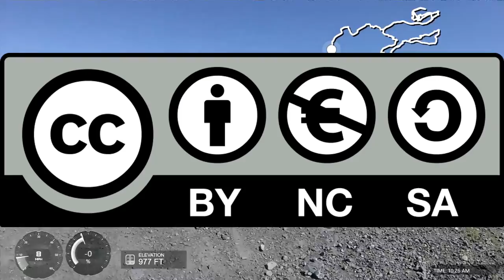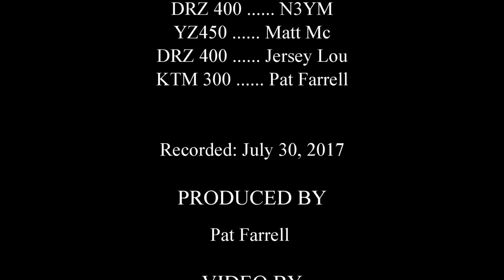RAC Burma Road, Six guys in search of the meaning of life. July 30 2017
Bunch of guys riding dirt bikes, St Clair PA, RAC/FRO land. Got lost, I fell 3 or 4 times (depending on how you count). We practiced our Graham Jarvis stuff